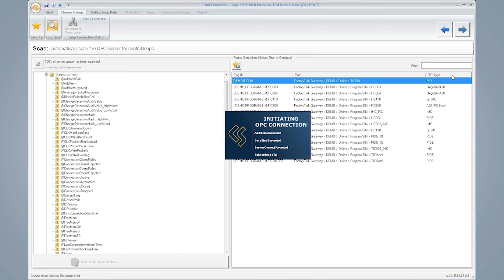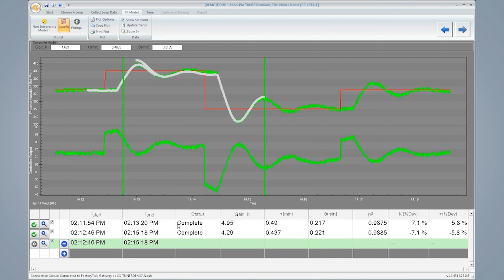Control Station: LOOP-PRO TUNER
All too often engineers accept the status quo when tuning PID controllers due to the complexities of real-world process dynamics.

Even though tuning control loops is proven to improve process performance most software tools are unable to model the noisy, oscillatory dynamics that industry practitioners face every day.
By requiring users to start with a steady-state condition the fundamental value of these tools is lost.

Fortunately, LOOP-PRO TUNER makes the tuning of complex loops simple.

• LOOP-PRO applies an intuitive 6-step process and it tunes PID loops using either live or historical process data.

• When choosing the online option LOOP-PRO easily identifies all PIDs on a plant’s control network.

• By selecting a controller LOOP-PRO automatically initiates the trending of data and prompts the start of your step, pulse, doublet or other dynamic test.

• With another click a model is instantaneously generated and utilities within LOOP-PRO make it easy to adjust your model as well as to model other data segments.

• Advance to the next step to customize the controller’s responsiveness and evaluate relevant descriptive statistics.

• Finally, implement updated tuning parameters directly from LOOP-PRO before documenting the tuning session in a detailed report.

Optimization doesn’t need to be difficult. If you’re looking for a simple way to tune PID controllers, then LOOP-PRO is your answer.

Don’t settle for the status quo. Optimize with LOOP-PRO.